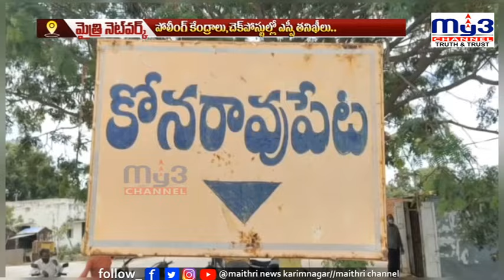పోలింగ్‌ కేంద్రాల్లో సిరిసిల్ల ఎస్పీ తనిఖీలు..|MY3NEWS 10-05-2024 7PM